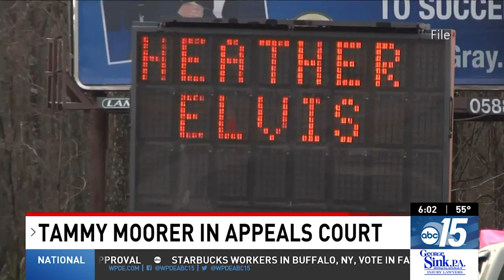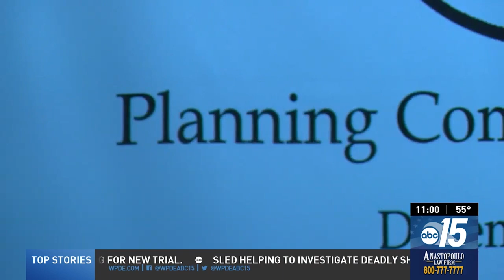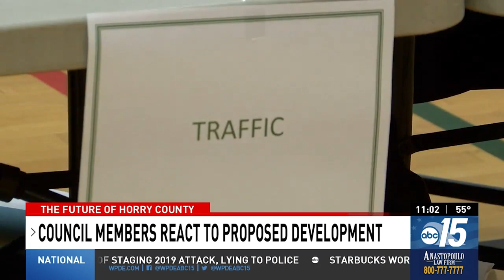Tammy Moorer appeals kidnapping conviction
The attorneys for Tammy Moorer had their day in court to officially appeal the 2018 conviction.

Moorer and her partner Sidney Moorer were convicted of kidnapping in relation to the disappearance of Heather Elvis back in December 2013.

Moorer was convicted of kidnapping and conspiracy to kidnap. That resulted in a 30-year prison sentence for Moorer.

“We respectfully ask this court to direct a verdict in Ms. Moorer’s favor," said Moorer's attorney Lara Mary Caudy.

Caudy argues that the prosecution and judge erred in the 2018 case. The defense claims that the judge's action to deny the testimony of Moorer's children, mother, and an additional witness damaged her due process right to have a defense. The defense alleges these family members were to testify and provide an alibi for Moorer on the night that Elvis went missing.

Plus, School Board passes zero tolerance policy for fights among students, and Councilman discusses proposed rezoning that could bring 4,000 homes to Hwy 707

00:00 Tammy Moorer appeals kidnapping conviction
03:24 School Board passes zero tolerance policy for fights among students
05:29 Councilman discusses proposed rezoning that could bring 4,000 homes to Hwy 707